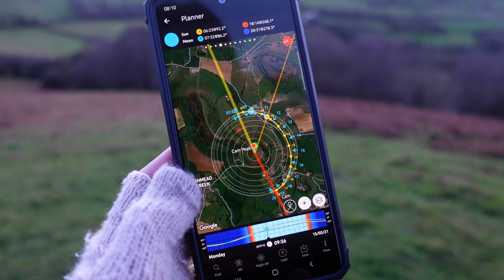The 'P' in Photography is for Persistence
In this video, I practise the art of persistence in an attempt to capture the perfect sunrise image of Downham Hill. Photography isn't always easy and sometimes the weather doesn't play along with the visions you have in mind. Join me on a misty Winter's morning upon Cam Long Down, with a Nikon D750 and a red coat that could probably be seen from miles away.

As this is my first video of 2022, I hope you all had a wonderful New Year!

If you're on social media, feel free to catch up with me there too!